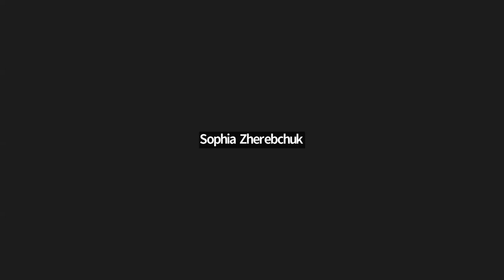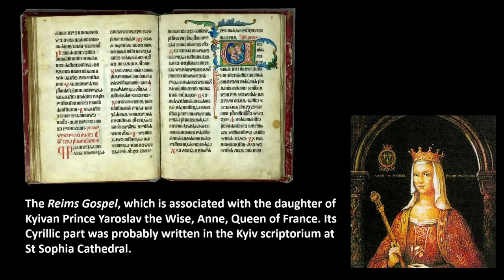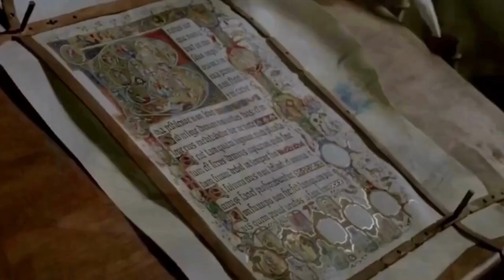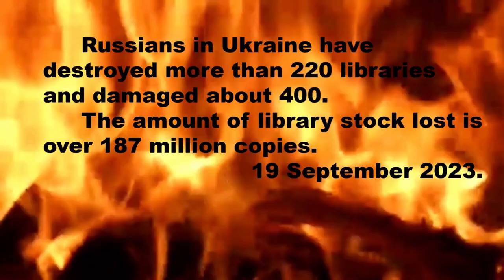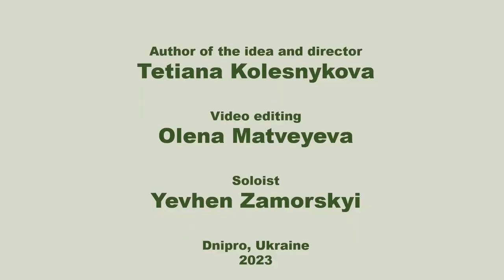UniLibNSD-2023 Відкриття конференції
00:00  Початок конференції. Вітальне слово - Тетяна Колесникова
12:55  Анатолій Радкевич
23:12  Оксана Бруй
31:16  Lapo Piotr
36:48  Somido Ferdinand C.
48:37  Yap Joseph
55:03  Вступне слово до відео "Music history of libraries"
57:05  Відео "Music history of libraries"